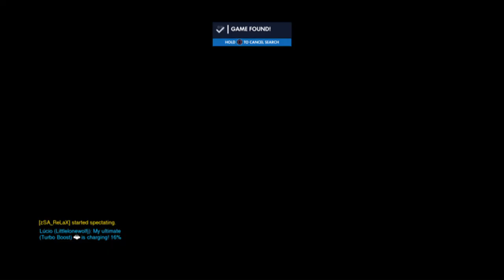Overwatch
Anything gaming let's go